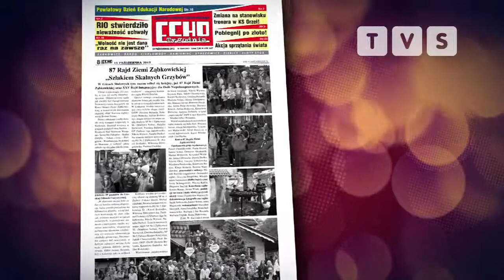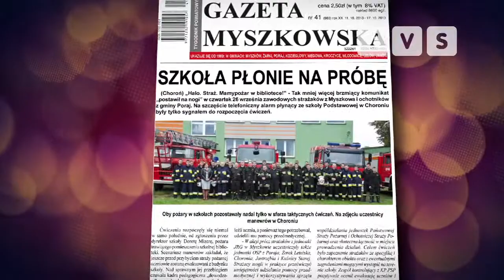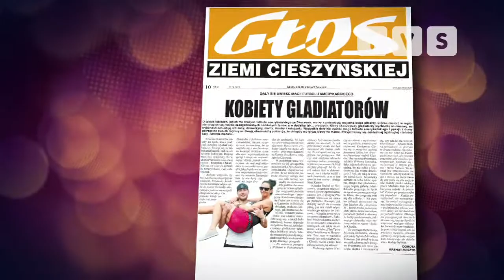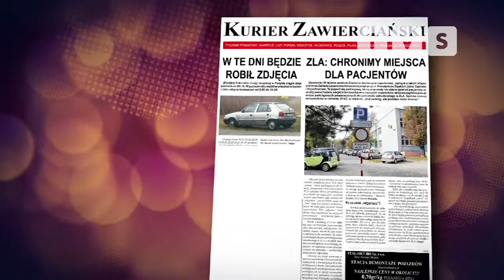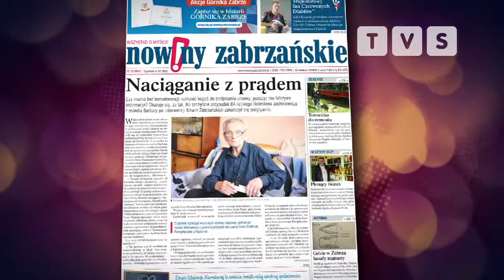Przegląd Prasy Śląskiej cz1. 16.10.2013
Prowadząca: Patrycja Tomaszczyk - Kindla